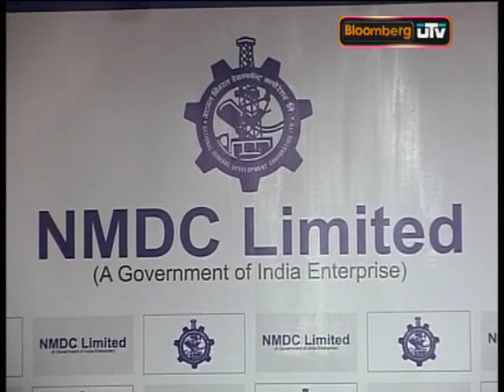NMDC defends FPO price band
Chairman Rana Som says there's a lot of value left for investors in the price band of Rs 300-350 per share